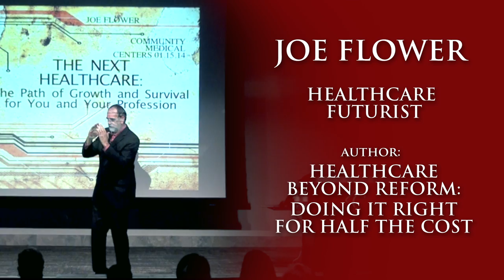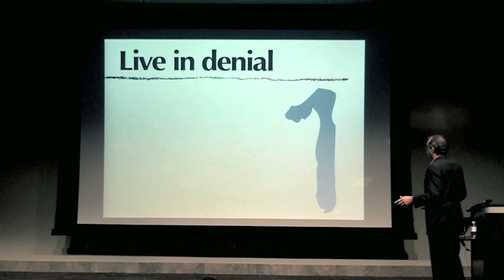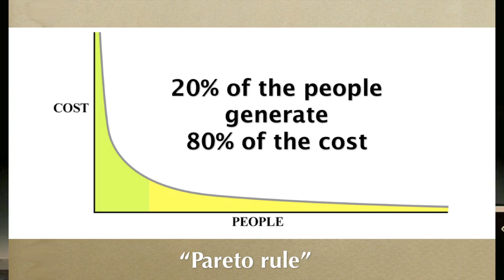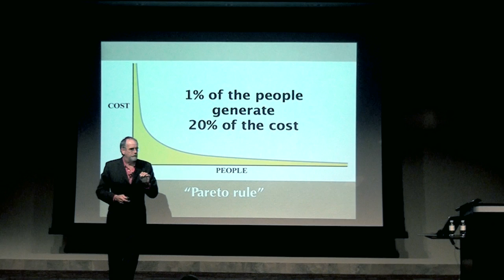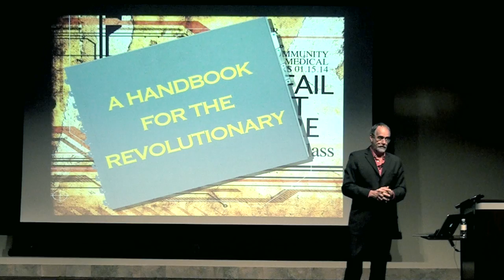CMC Lecture One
Information and education has a new home at Clovis Community Medical Center.
Here the first in a series of lectures on the ever changing health care system.